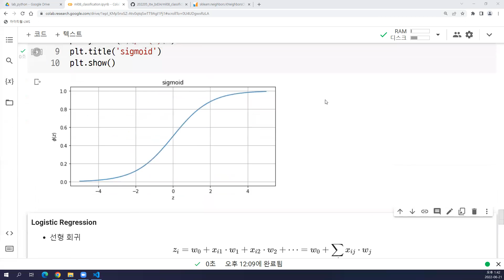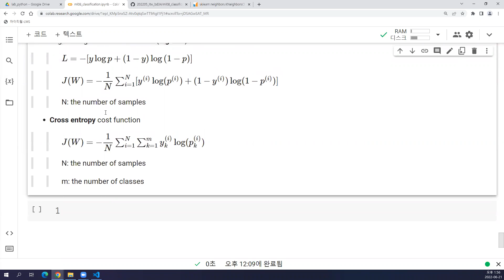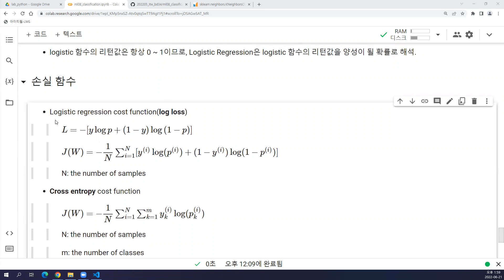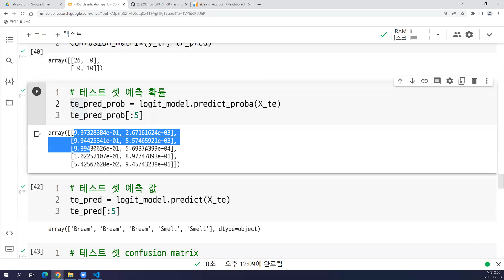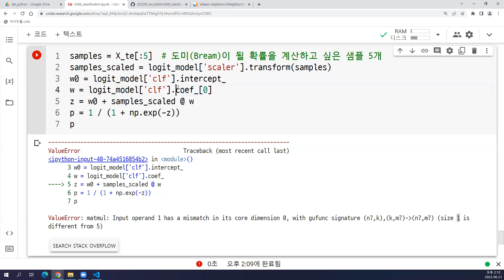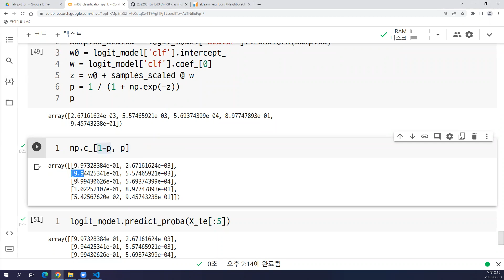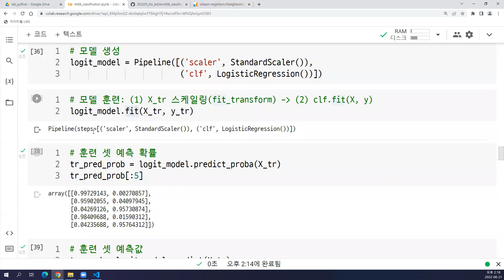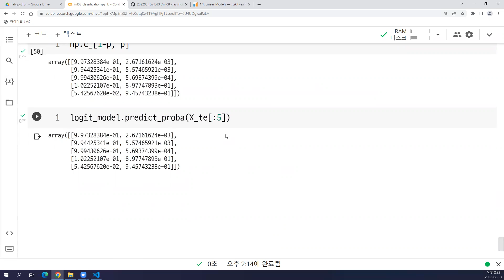2022-06-21 #4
Machine Learning, KNN classifier, Logistic Regression, SGD classifier, logistic function, precision-recall curve, ROC curve